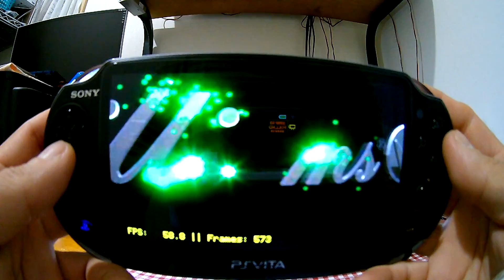PCSX ReARmed HENkaku (Mortal Kombat Trilogy v1.1)